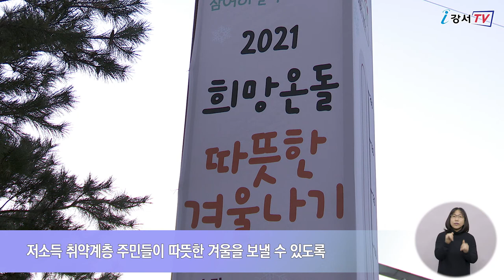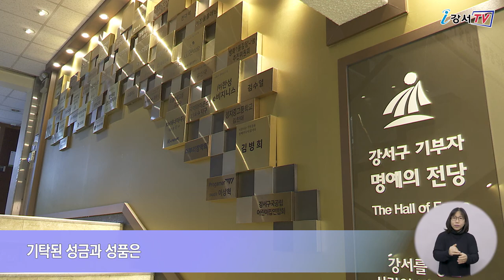강서구, 희망온돌 따뜻한 겨울나기 사업 통해 29억 모금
코로나19로 모두가 힘든 상황 속에 강서구 역시 힘든 겨울을 보내왔습니다.
하지만 이웃을 돌보는 구민들의 온정의 손길은 따뜻했는데요.
‘2021 희망온돌 따뜻한 겨울나기 사업’의 모금액이 목표액 15억 원을 93% 초과 달성한 28억 9천여만 원으로 집계되며 성공적으로 마무리됐습니다.

희망온돌 따뜻한 겨울나기 사업은 저소득 취약계층 주민들이 따뜻한 겨울을 보낼 수 있도록 강서구와 서울사회복지공동모금회가 진행하는 모금사업입니다.
올해 강서구는 사회관계망 서비스, 유튜브 등 온라인 채널을 통한 지속적인 홍보와 QR코드를 활용한 비대면 모금방식 도입으로 각계각층의 많은 참여를 이끌어냈습니다.

인터뷰 / 복지정책과 복지자원팀 이익선 팀장
주민, 기업, 기관, 단체 등 각계각층에서 어려운 이웃을 위한 나눔의 손길이 끊이지 않았는데요.
현금 8억 7천만 원, 현물 20억 2천여만 원 등 모두 28억 9천여만 원의 성금이 모였습니다.
코로나19 여파로 모금활동이 어려울 것이라 생각되었는데요.
좋은 성과를 거둘 수 있도록 많은 성원을 보여주신 모든 분들께 정말 감사드립니다.

기탁된 성금과 성품은 지역 내 취약계층과 사회복지시설에 전달되며 생계비 및 의료비를 위해 쓰일 예정입니다.